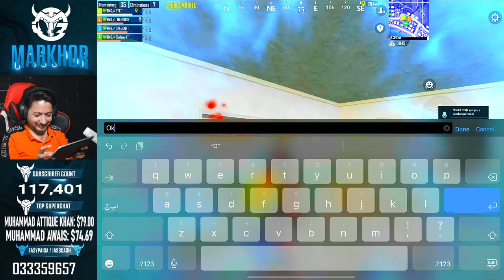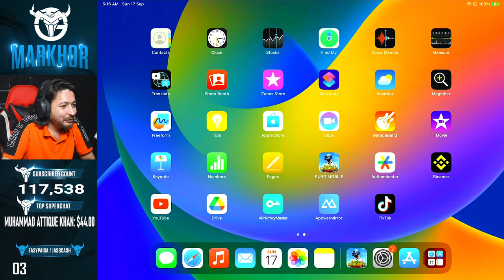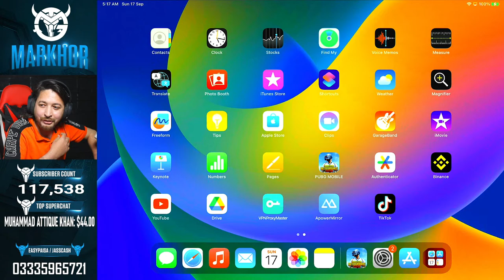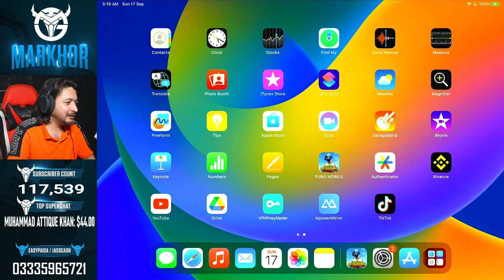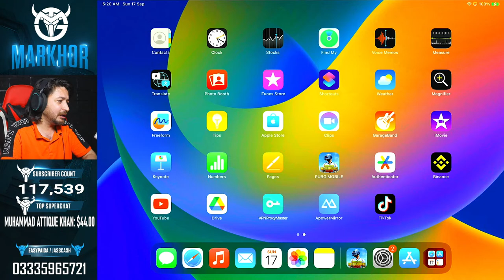AJ TOP 10 HOJAYE GA KYA | TOP RANK LOBBIES | TMG MARKHOR | PUBG Live Stream